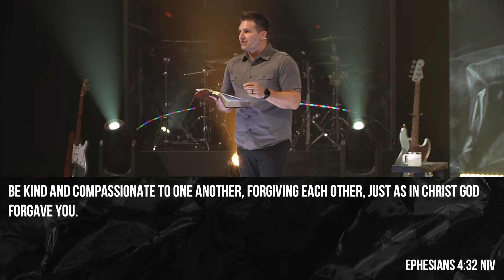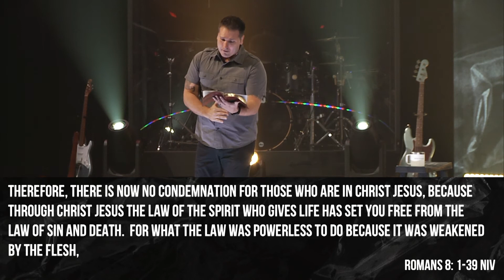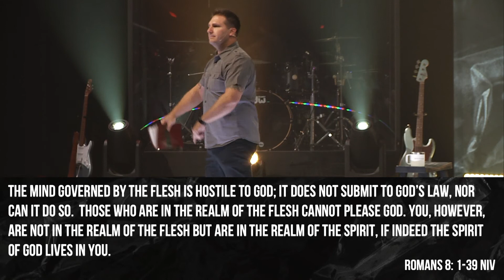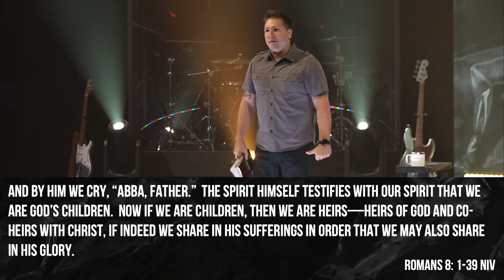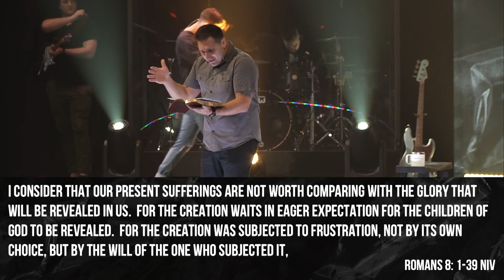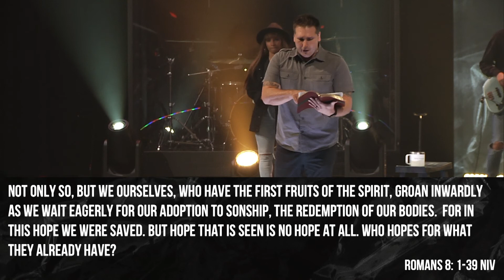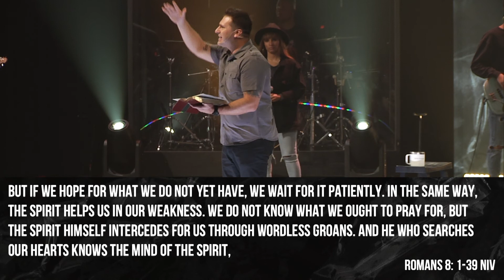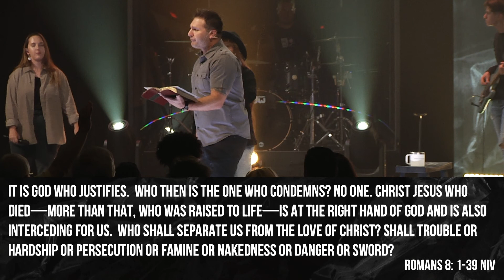We Need To Pray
We all want to pray better, let's learn from Jesus. The guys thought so much of Jesus that they asked Him how to pray and lead them in the way to pray.